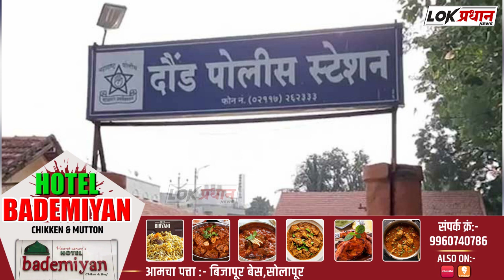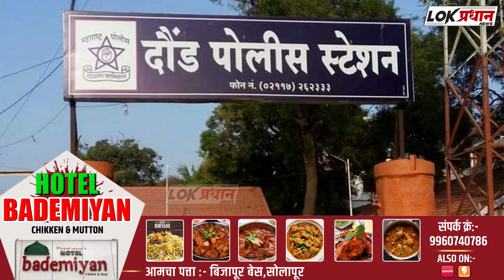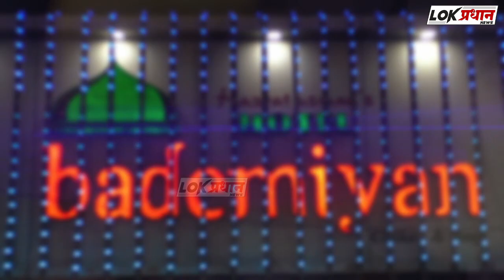धक्कादाय घटना; एसटी बसमध्ये कंडक्टरवर चाकूनं हल्ला